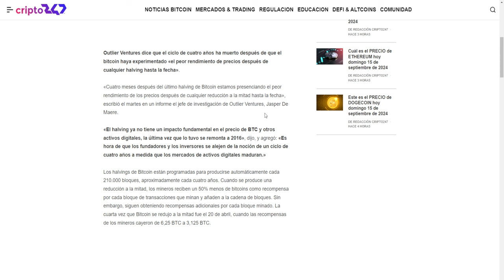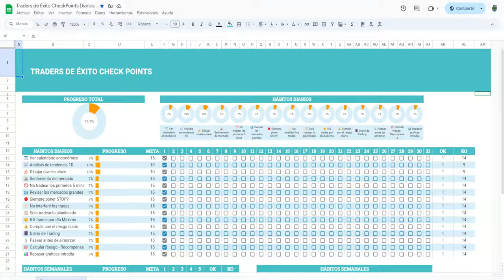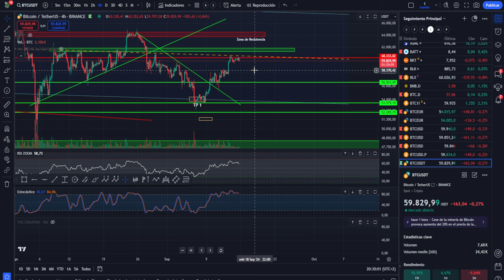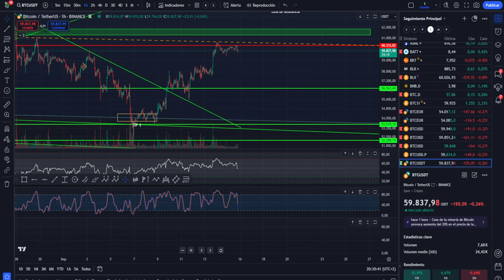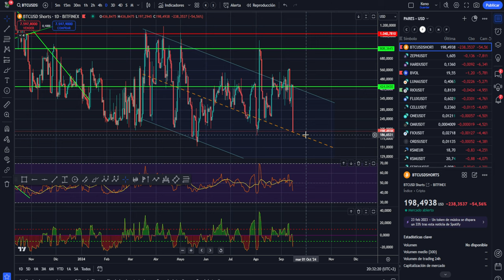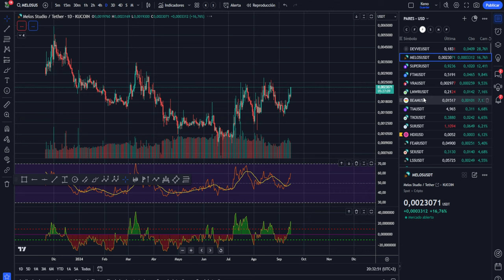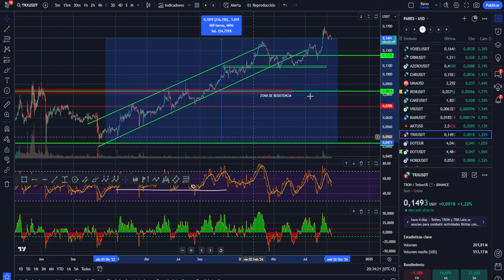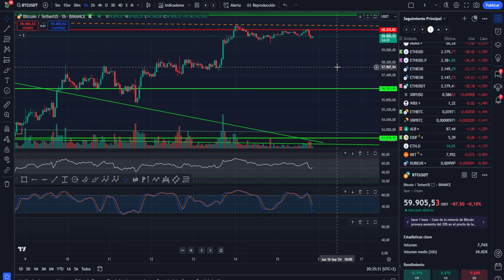💥💵 BITCOIN! ESTÁ MUERTO EL CLICLO DE 4 AÑOS? OJO AL DATO 💥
0:00:00 Presentación
0:01:29 bitcoin OJO AL DATO
0:02:43 ESTA MUERTO EL CICLO DE 4 AÑOS
0:05:05 Análisis de bitcoin y altcoins